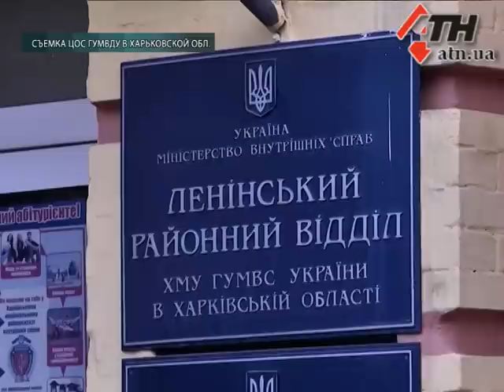09.07.14 - Гость из Донецка промышлял в Харькове грабежами